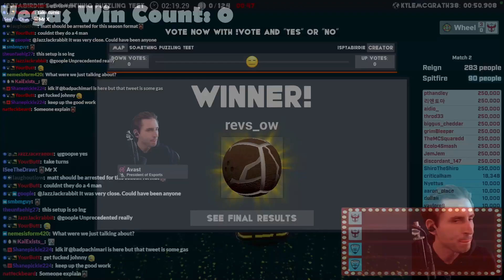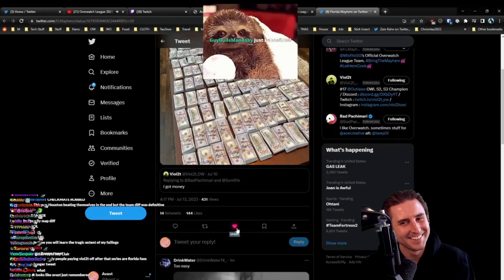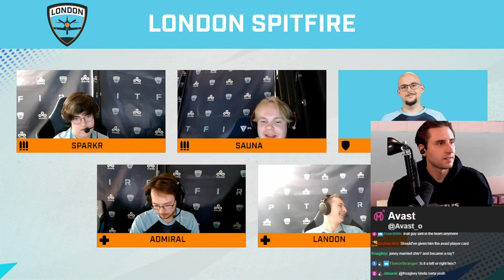Avast co-streams Atlanta Reign vs London Spitfire | OWL S6 | Summer Stage Week 1 - Day 1 - Match 2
Originally streamed July 13, 2023 - She Summer on my Stage Till I OWL